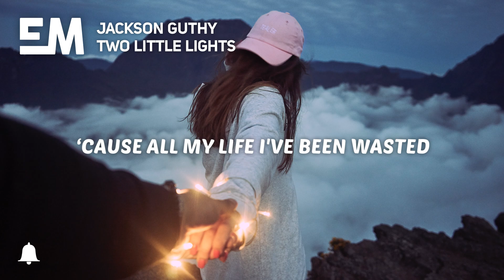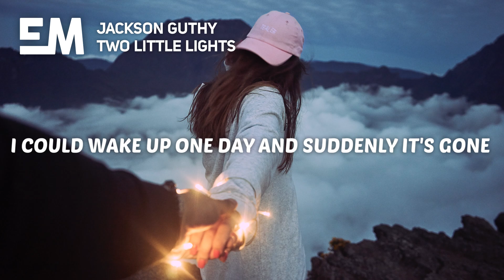Jackson Guthy - Two Little Lights (Lyrics)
🎤 Lyrics:

[Verse 1]
We were too dumb, we didn't know it
Always was something that's broken
Help me right now, ‘cause I'm missing you

[Verse 2]
We were drifting through this ocean
Getting caught up in emotions
Need a lifeboat to get back to you

[Pre-Chorus]
‘Cause words don't hurt, they crush me
And sometimes I feel nothing new
To help me find our

[Chorus]
Two little lights that light up the dark
You might be shattered, but don't fall apart
She likes to see the rain fall
And always finds the beauty in the pain

[Post-Chorus]
You might be lost, know you gon' find it
Heaven above has always been trying
To let you see the rain fall
And always find the beauty in the pain

[Verse 3]
Empty inside, but so heavy
All the wrong things always tempt me
Show me a star
And I'll follow you

[Pre-Chorus]
So help me find our

[Chorus]
She likes to see the the the rain fall

[Post-Chorus]
You might be lost, I know you gon' find it

[Bridge]
‘Cause all my life I've been wasted
Trying to survive, but no more
I could wake up one day and suddenly it's gone
But no more, no more, no more, no more

[Chorus]
‘Cause two little lights can light up the dark
You might be shattered, don’t fall apart